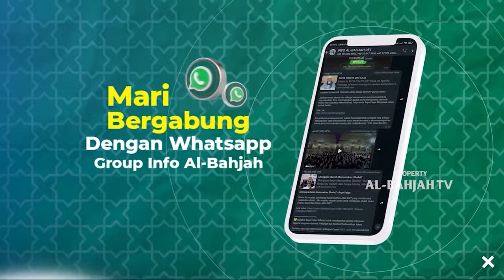Hal Mengerikan yang Dilihat Nabi Muhammad saat Isra Mi'raj | Habib Hisyam Al-Habsyi